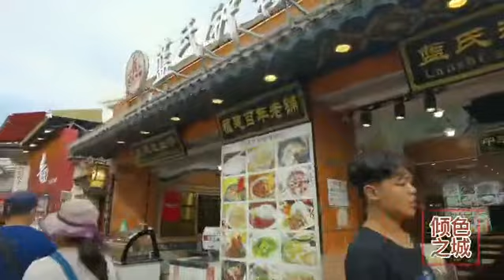实拍中国最美文艺渔村，厦门曾厝垵